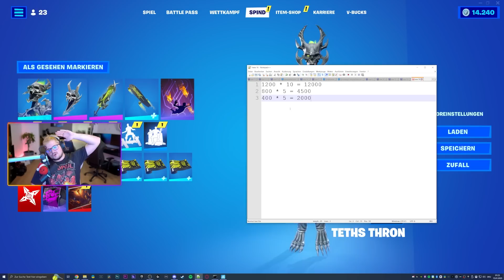Mein 25.000€ SPIND 💲 Alle Seltene Skins, OG Skins, Spitzhacken und Gleiter in Fortnite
Fortnite mein großer Spind, alle Seltene Skins wie Travis Scott, Schwarzer Ritter und OG Skins, Spitzhacken und Gleiter in Fortnite

--Social Media--